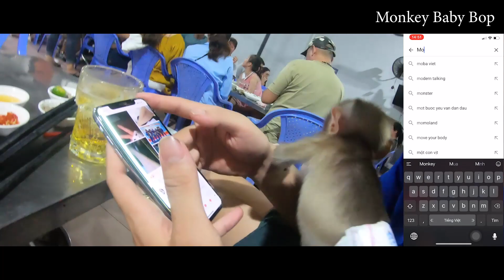🐵Monkey Baby Bop wanna go out, He cries and talk with Mom!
My channel is recording Monkey Baby's life, Everyone please register and share Bop - Monkey Baby  channel to watch him growup everyday

Video sharing